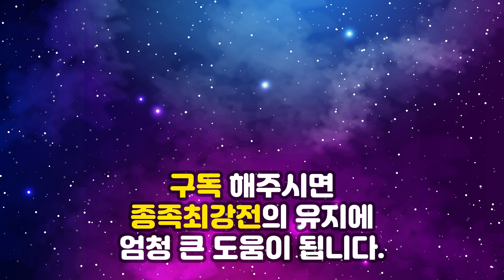KCM레이디스 종족최강전 시즌1 1주차 6경기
캐스터 김철민과 스타크래프트 리마스터로 함께하는 KCM종족최강전!

이번경기는 레이디스 종족최강전 정규시즌 시즌1입니다.
레이디스 종족최강전은
투혼 글래디에이터 블록체인SE 오버워치 순서로 진행됩니다.

저그 : 카덴지 / 또봉순 / 남덕선
테란 : 다린 / 혜리 / 보라
토스 : 초롱빡 / 알밤맨 / 애공

6경기 : 알밤맨 vs 다린 투혼
(글래디에이터의 접속 버그로인해 투혼으로 진행했습니다.)